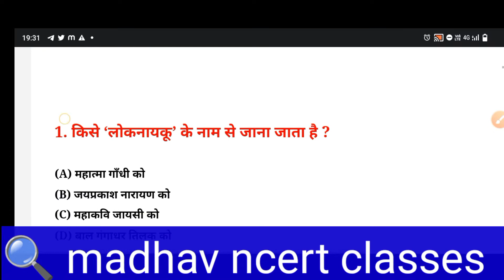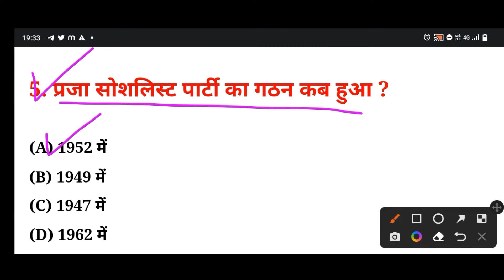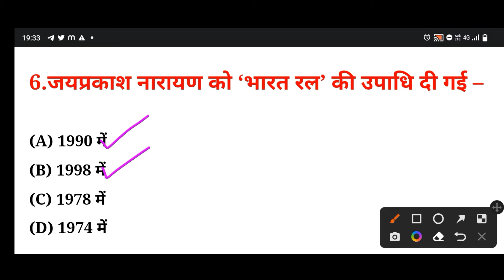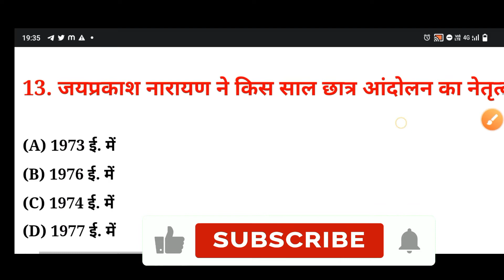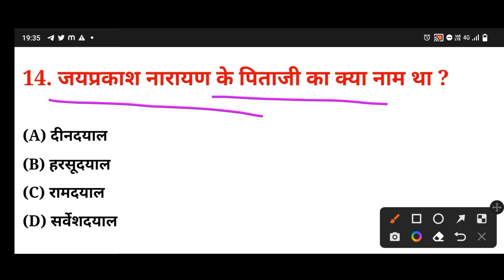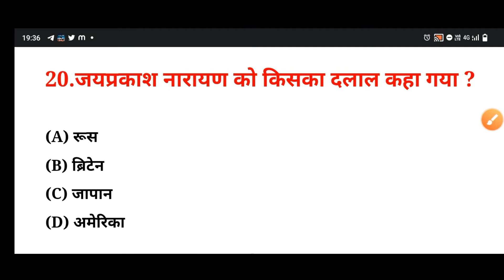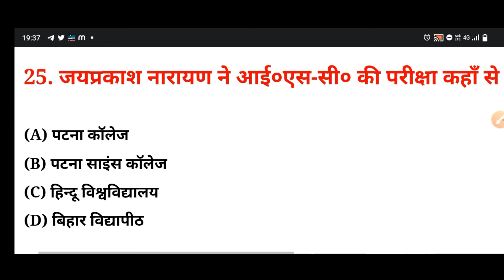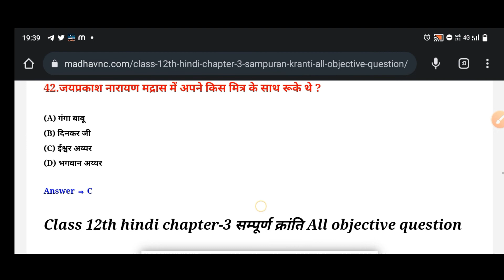Class 12 hindi Vvi objective question 2023 ।। सम्पूर्ण क्रांति important objective question । Bseb